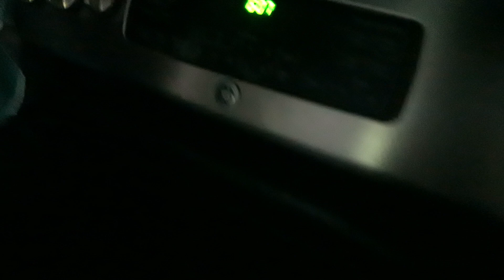My Monday morning routine - Morning routine with two toddlers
This is my Monday morning routine with two toddlers. We try to get as much done around the house in the morning before taking the kids off to preschool.

I'm a nutritional therapist. Want a nutrition consultation with me?